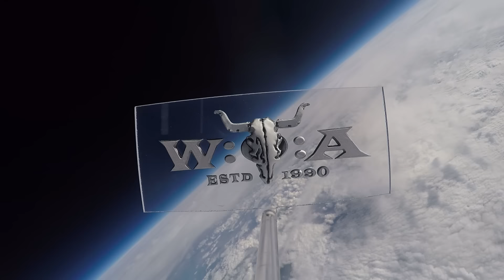Amaranthe - Live at Wacken Open Air 2023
Swedish melodic metal sextet Amaranthe playing Wacken Open Air for the third time. This time opening Faster Stage with a set featuring a song from their new album The Catalyst for the very first time in Germany! Songs:

00:00 Damnation Flame
03:45 The Nexus
07:05 Drop Dead Cynical